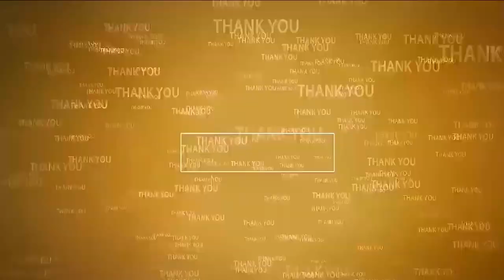సకాలంలో స్పందిస్తే పక్షవాతాన్ని జయించవచ్చు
- న్యూరాలజీ విభాగ అధిపతి డాక్టర్ బింధు మీనన్
- ప్రపంచ స్ట్రోక్ డే సందర్భంగా అపోలో ఆధ్వర్యంలో ఉచిత వైద్య శిభిరం